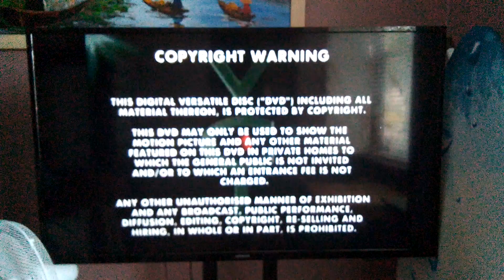Manchester United Official History 1878-2002 UK DVD (2002)